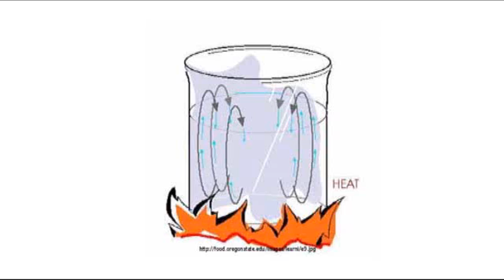SCIENCE! :D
science..convection currents